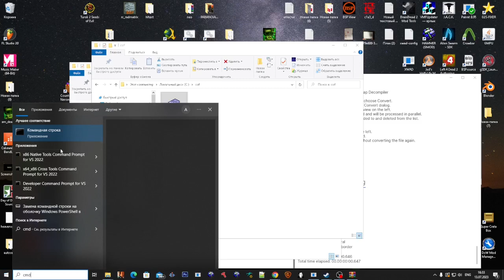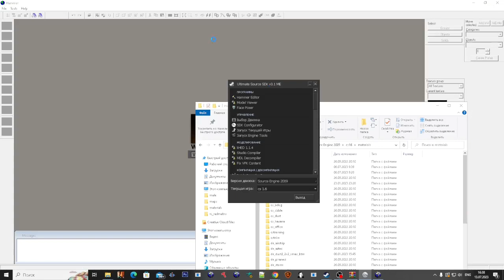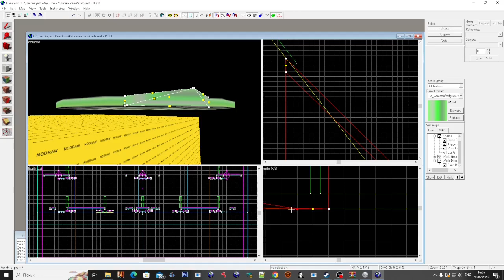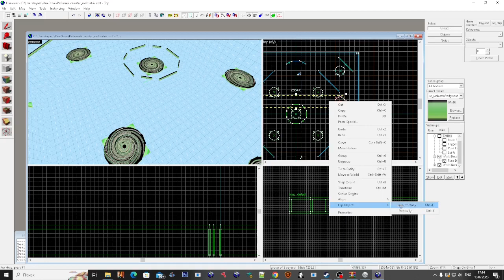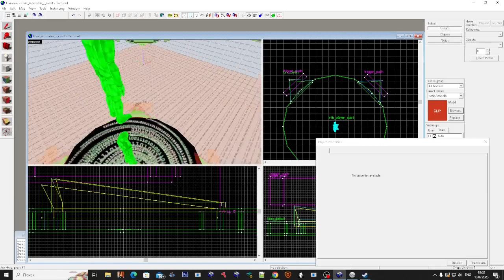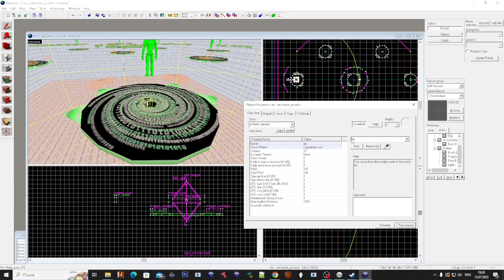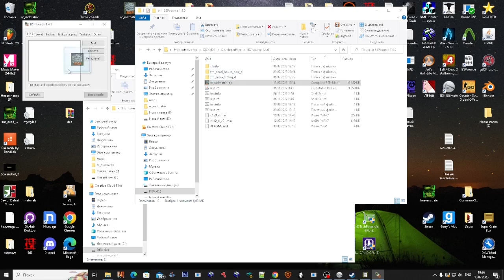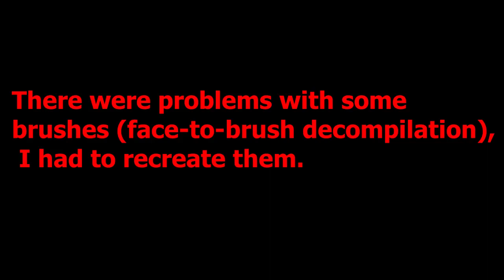G2S #5 - How to port GoldSRC (Ricochet) maps to Source Engine (Garry's Mod)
Useful apps:
Ultimate SDK. Hammer. Source SDK.

how to port goldsource maps to source
how porting goldsource maps to source
how port goldsrc maps to source